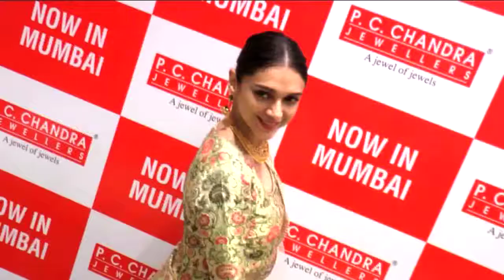P C CHANDRA JEWELLERS PRE LAUNCH PREVIEW OF THEIR FIRST SHOWROOM WITH ADITI RAO HYDARI